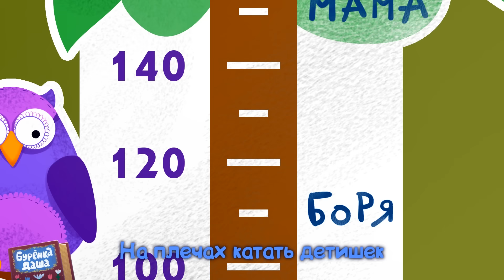Бурёнка Даша. 30 лучших песен! Сборник песен для детей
В сборник вошли 30 лучших песен:
1. Калинка-малинка
2. Детский сад
3. Коза
4. Топотушки
5. Ладушки
6. Сорока-белобока
7. Самый лучший папа
8. Му-му-му
9. Блины
10. Ням-ням-нямочки
11. Добрый доктор
12. Божья коровка
13. День рождения
14. Маму очень я люблю
15. Ладошки
16. Жил-был у бабушки серенький Козлик
17. Баю-бай
18. Березка
19. Дружба
20. Язык зверей
21. На пляже
22. Ёлочка
23. Профессии
24. Маленький-большой
25. Яблочко
26. Валенки
27. Снежинки
28. Утро, день, вечер
29. Колыбельная
30. Дедушки и бабушки